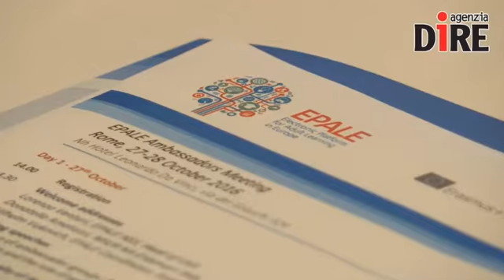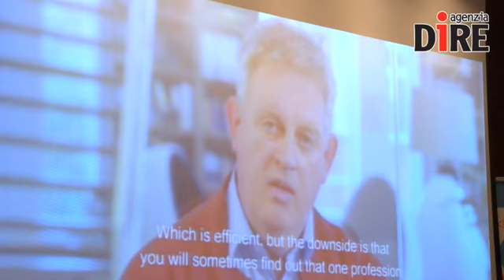EPALE ambassadors meeting, Rome 27-28 October 2016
Primo meeting degli Ambasciatori EPALE. Un'occasione per discutere del ruolo degli esperti di educazione degli adulti che supportano le attività delle Unità nazionali in un numero sempre crescente di paesi europei. 70 partecipanti da 18 paesi aderenti a EPALE hanno condiviso a Roma modelli in corso di sperimentazione, verso un modello comune europeo.
First international meeting focusing on EPALE Ambassadors, an emerging role in supporting the implementation of EPALE in several European countries. Almost 70 participants from 18 countries shared ideas, experiences and proposals to build national networks of Adult education experts with common features across Europe.